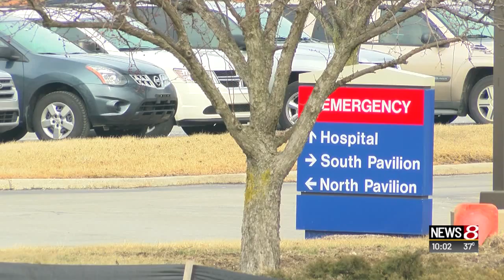Police: Lebanon pediatrician fondled 12-year-old patient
News 8's Jenny Dreasler reports.